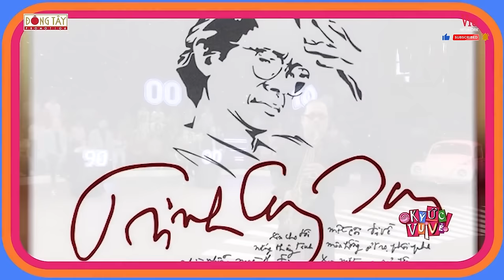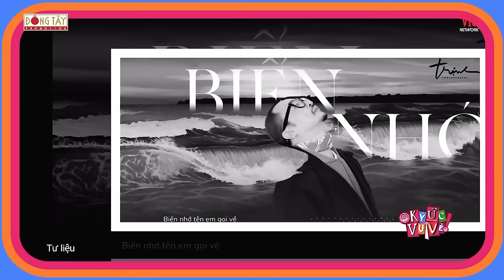Hà Lê ngẫu hứng live nhạc Trịnh "Ở trọ" cùng tiếng kèn saxophone xúc cảm của Trần Mạnh Tuấn | KUVV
Đón xem KÝ ỨC VUI VẺ - MÙA 3, phát sóng lúc 21h15 Chủ Nhật hàng tuần trên kênh VTV3.